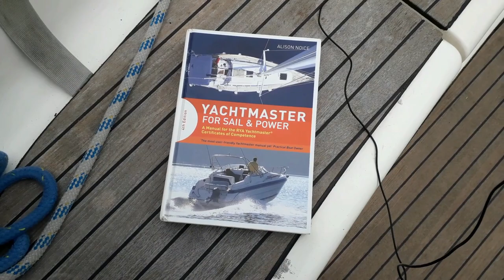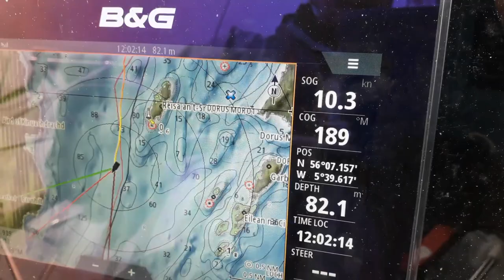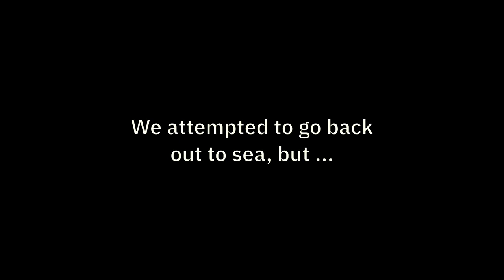Sailing Scotland - Craobh - Craighouse - Jura - Ep. 211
We experience tidal streams that boost our speed up to over 11kts allowing us to eat distance very quickly. We also find out that a shallow mooring area is maybe not that good an idea when the weather picks up...

Coffee Jar ---

About us

Follow us